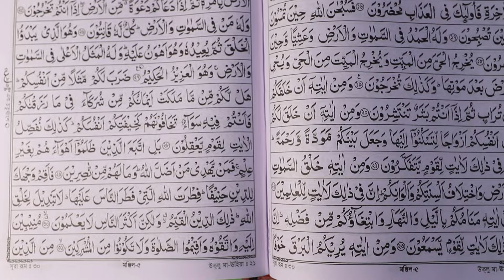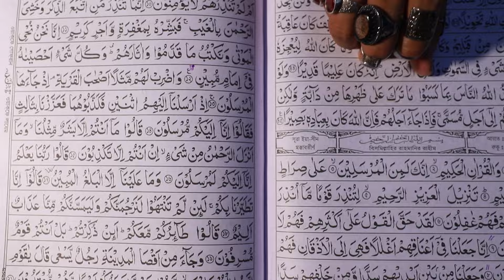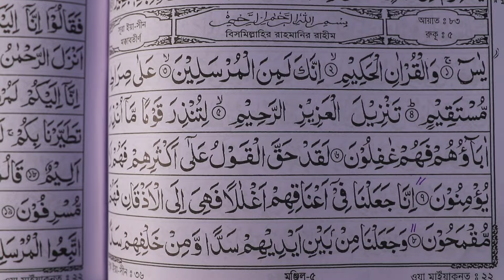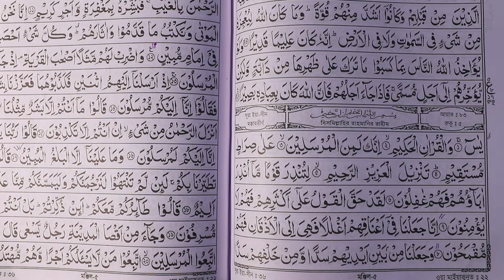Amulet To Persuade Marriage || বিয়েতে রাজি করার তাবিজ sahih_islamic_ruqyah 💔💛💚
“Amulet To Persuade Marriage || বিয়েতে রাজি করার তাবিজ”: 💔💛💚
Today, In this video I will share you about “Amulet To Persuade Marriage || বিয়েতে রাজি করার তাবিজ”. So Friends, Watch this video Of “Amulet To Persuade Marriage || বিয়েতে রাজি করার তাবিজ”.